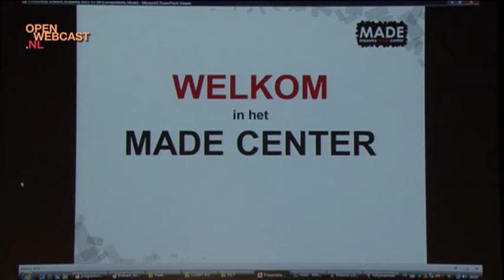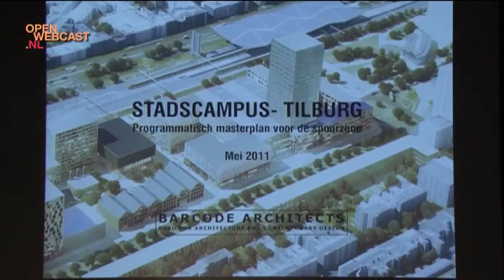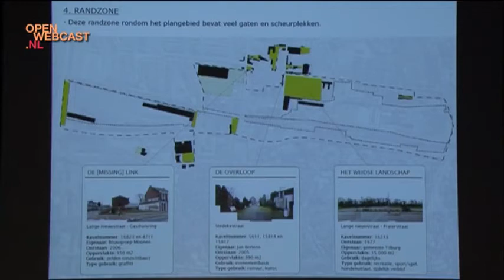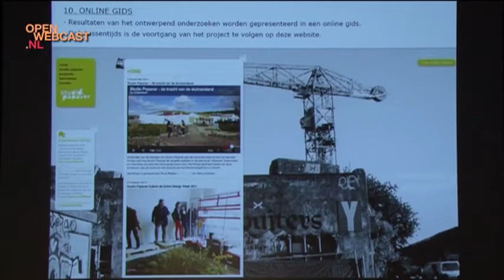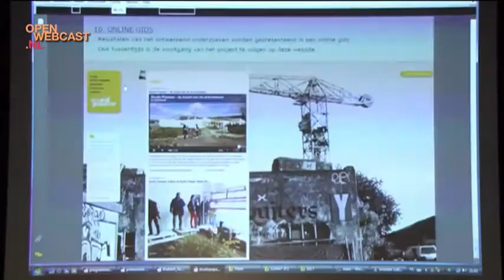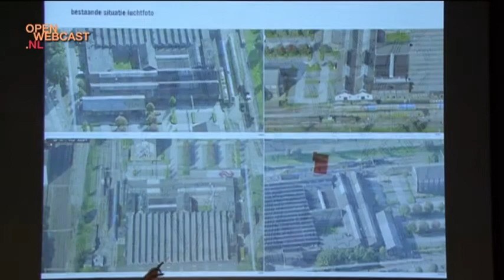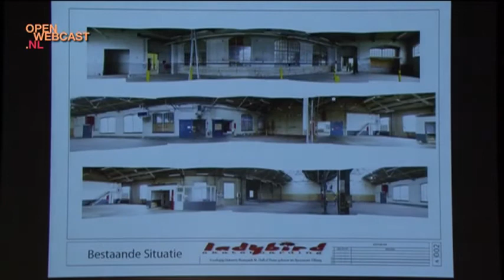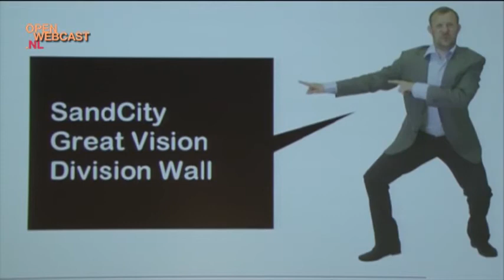MINI- EVENT november 2011, Brabant Academy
Leven in de Brabantse Spoorzone.

De spoorzones zijn in Brabants perspectief belangrijke ontwikkelingsgebieden. Het scheppen van een levendig klimaat is een belangrijk vraagstuk voor die gebieden. De Brabant Academy geeft studenten van de TUE, Avans, Fontys en de UvT de gelegenheid om hun antwoorden te geven op dit vraagstuk.